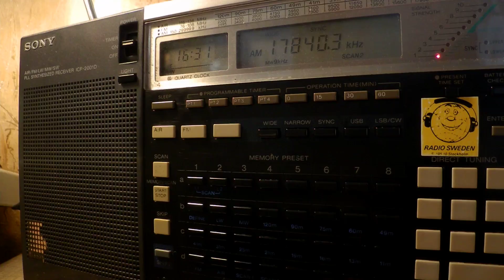29 06 2017 Sagalee Qeerroo Bilisummaa in Oromo to EaAf 1630 on 17840 Issoudun